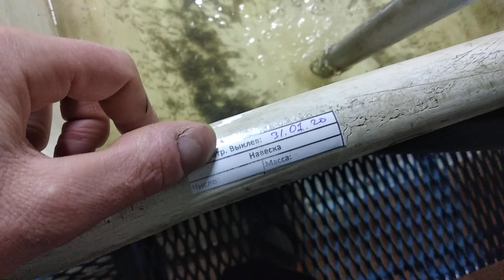Рабочий день рыбовода. Личинка осетра и перевод на корм стерляди